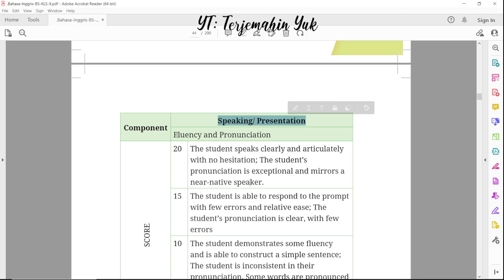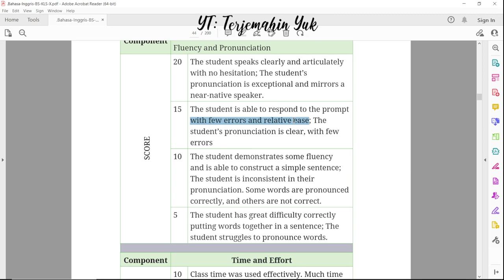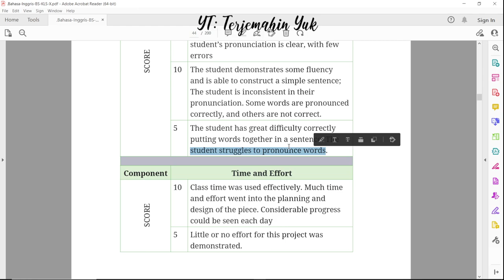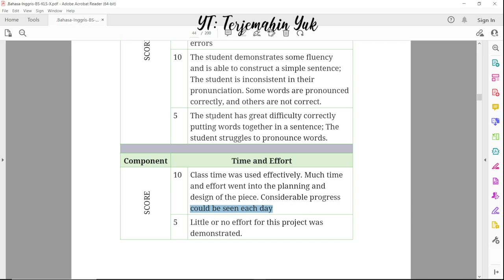Hal. 26 kelas 10 Terjemahan Buku Bahasa Inggris SMA SMK Kurikulum Merdeka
Rubric Speaking / Presentation ( fluency and pronunciation )
time and effort

terjemahin yuk
terjemahinyuk
terjemahkan yuk
Kurikulum Merdeka